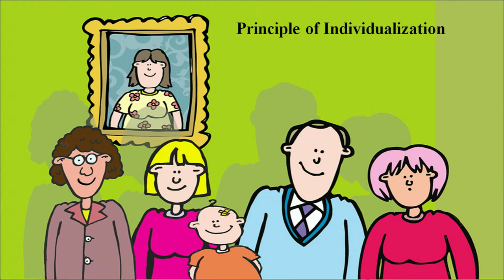Lesson 14: Sports Training part -1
physical education and yog